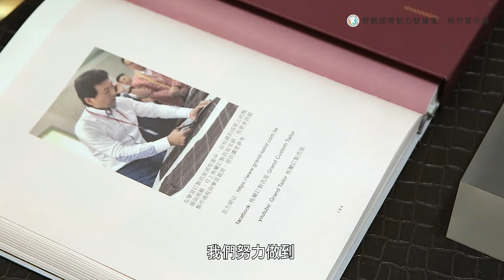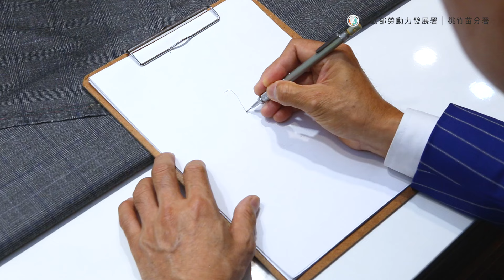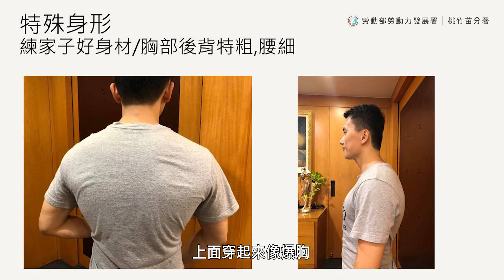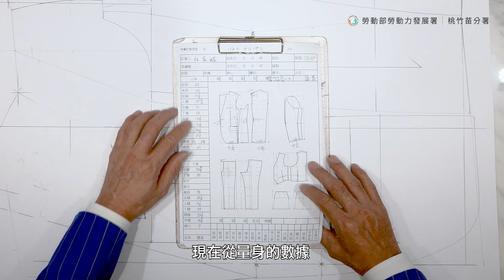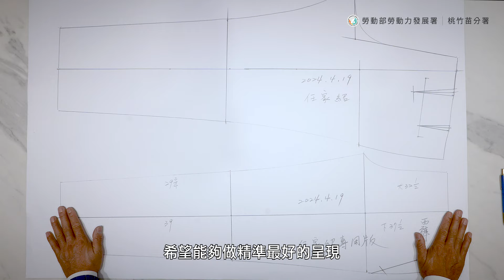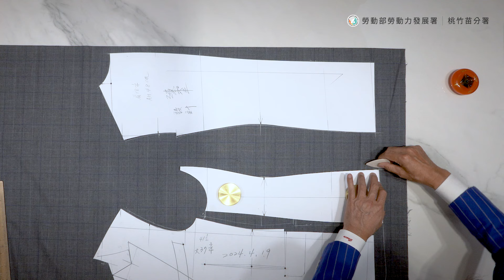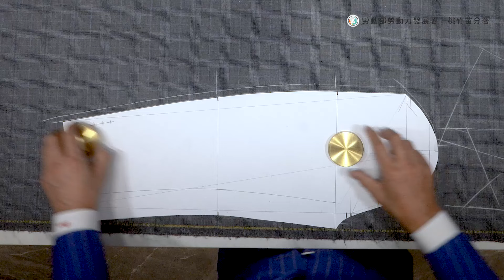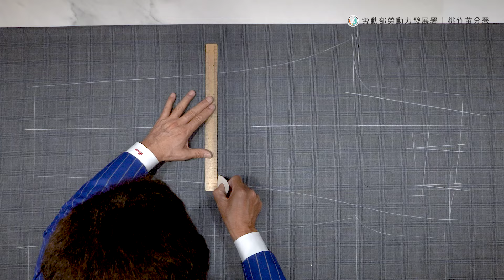【2024數位教材】訂製西服的現代尊榮，認識一件厲害的好西裝（上）-量身採寸篇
🔷基地平台聯網🔷
按下訂閱🤳+開啟小鈴噹🔔，可隨時隨地觀看影片還能收到最新通知唷！

✍️【講師介紹】
格蘭西服首席設計總監＆世界洋服冠軍 陳和平

📖【課程說明】
今年的數位教材特別邀請到格蘭西服的首席設計總監與世界洋服冠軍陳和平老師，特別去到格蘭西服工作場域拍攝，帶來全新內容~⭐
除了以往專注於西服製作，今年特別加入客戶服務的知識，這類課程較少，對於想了解如何結合專業技術與優質服務的學員來說，
絕對不容錯過！請大家把握機會，
觀看此次內容豐富的全新數位教材！
一件好的西裝，不僅在於布料與設計，精準的量身採寸更是關鍵所在！
影片中，將親自為大家解釋如何精確掌握每位客人的身材差異，進行專業的西服製作。
讓每一件西服都能完美貼合你的身形，展現最精緻的剪裁與設計✨